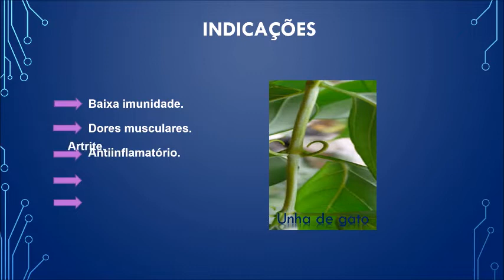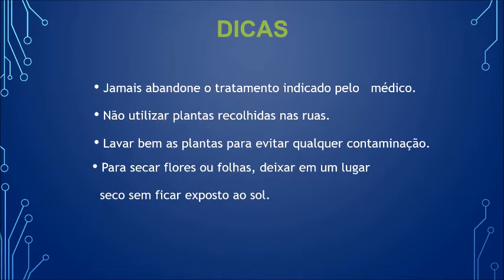Grande esperança para a saúde.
Unha de gato, o chá pode trazer muitos benefícios à saúde, como: alergia, dores musculares e fortalece o sistema imunológico e muito mais. Confira o vídeo. Tags : Baixa imunidade. artrite. Dores musculares. Anti-inflamatório.